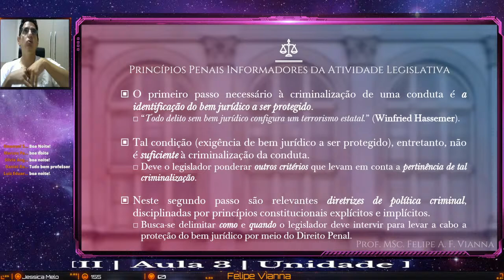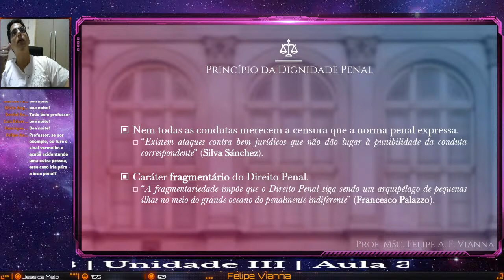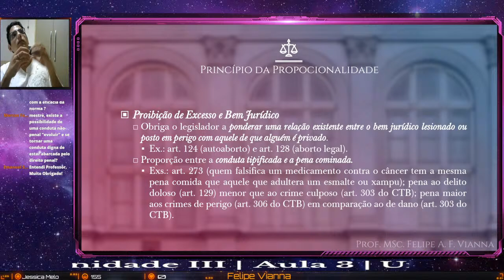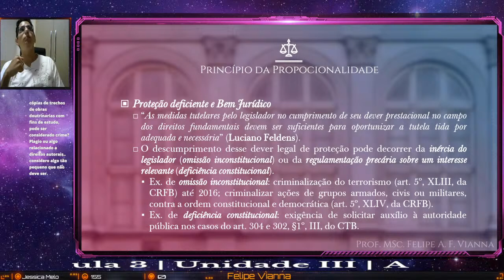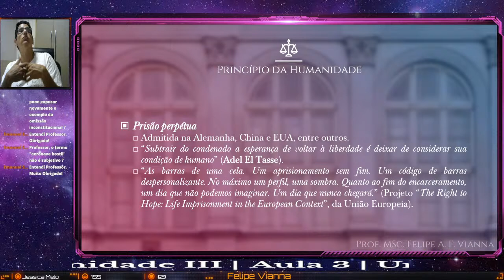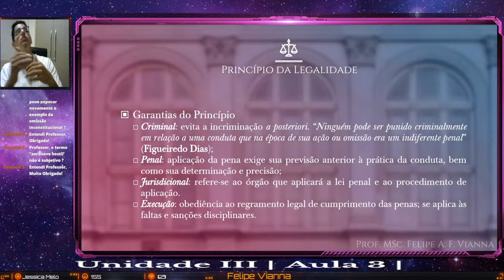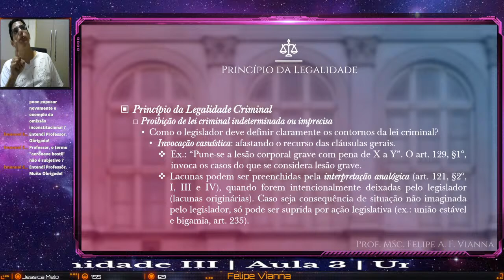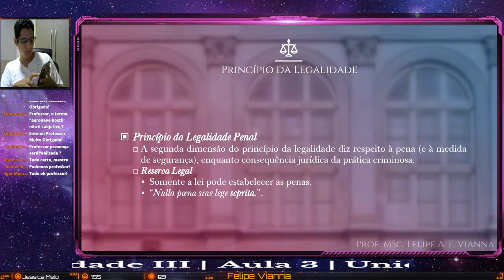Direito Penal 2020/2 - Aula 3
Aula da Disciplina Direito Penal I da FD/UFAM. Assuntos abordados: Unidade III.